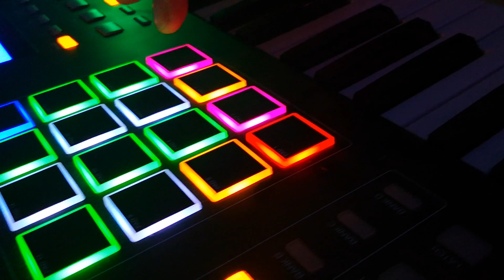Laila Samuels & Fred Beck - The Drugs Don't Work (Live Studio Version) - (The Verve Cover)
Laila Samuels and Fred Beck perform a live cover version of The Verve’s “The Drugs Don’t Work” from their studio.

“The Drugs Don’t Work” debuted at number one on the UK Singles Chart in 1997.

Laila Samuels and Fred Beck’s cover version takes the original and transforms it from a rock ballad to an atmospheric, semi-acoustic, stripped-down live version with electronic elements.